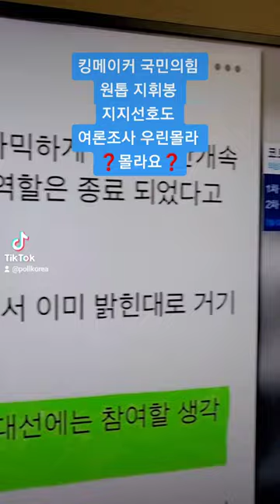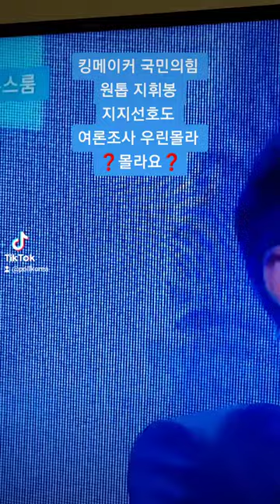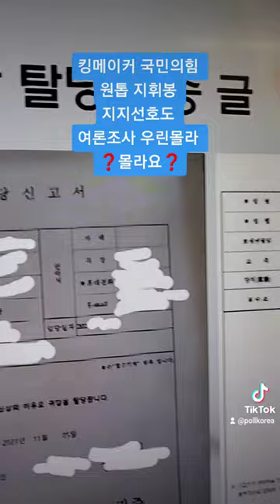김종인 국민의힘 [킹메이커] 등판 우린몰라 ❓몰라요❓